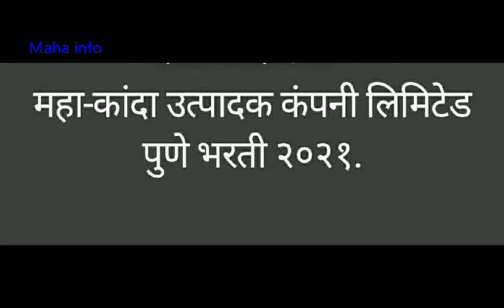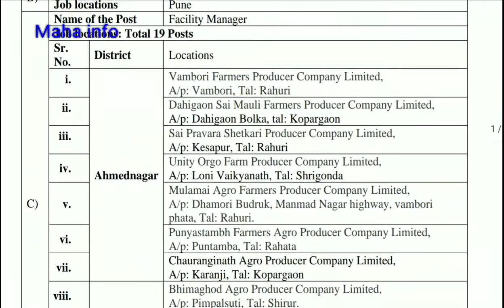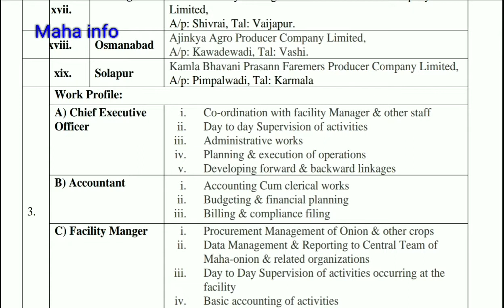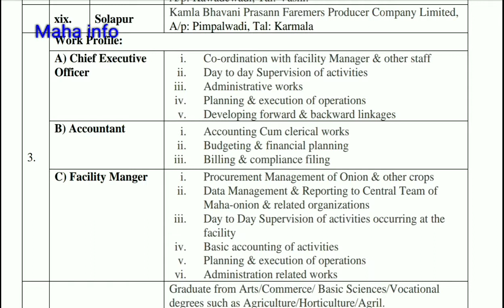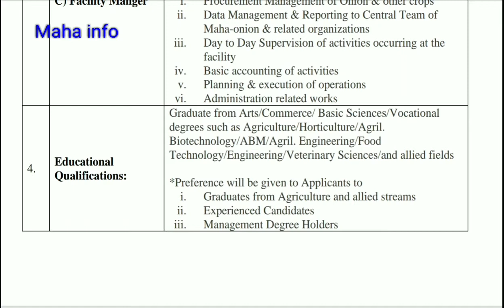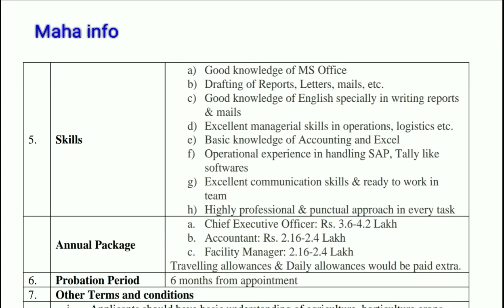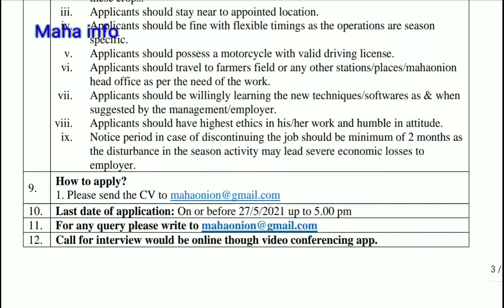(BA, B.COM, BBA, AGRI, ENGINEER...) सर्व पदवीधर साठी maha onion मध्ये भरपूर जागा साठी भर्ती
Maha Onion Pune Recruitment 2021
Maha Onion Pune Bharti 2021: Maha Onion Pune (Maha-Onion Producer Company Ltd Pune) announces new Recruitment to Fulfill the Vacancies For the posts Chief Executive Officer, Accountant, Facility Manager. Eligible candidates are directed to submit their application online through this Website. Total 21 Vacant Posts have been announced by Maha Onion Pune (Maha-Onion Producer Company Ltd Pune) Recruitment Board, Pune in the advertisement May 2021. Last date to submit application is 27th May 2021